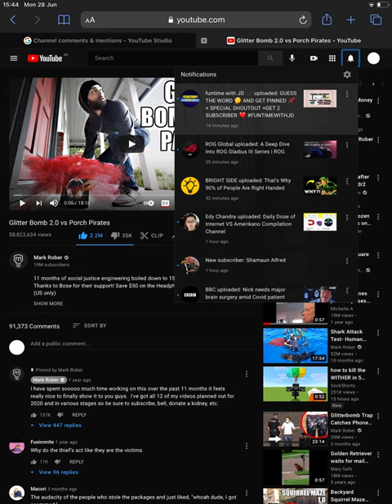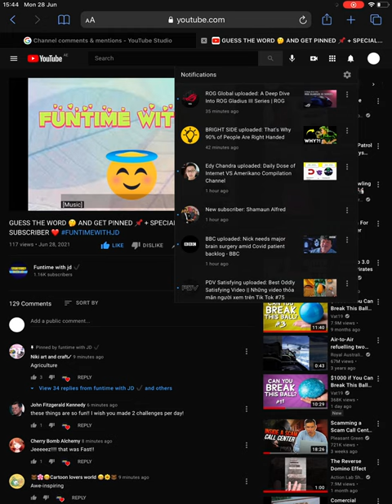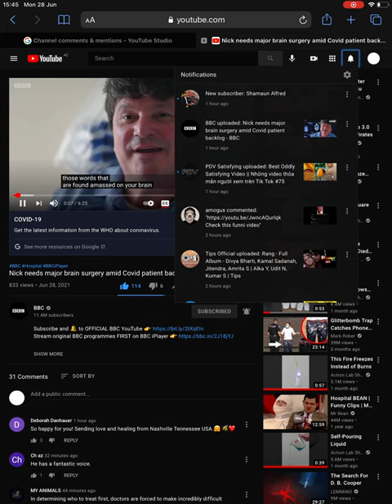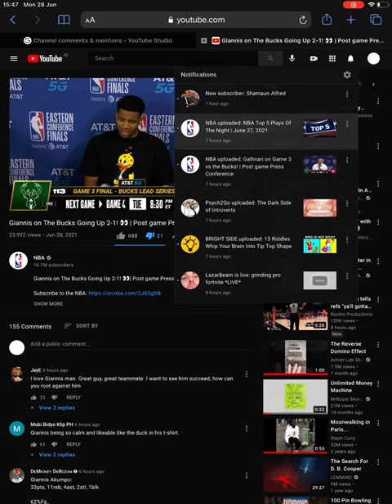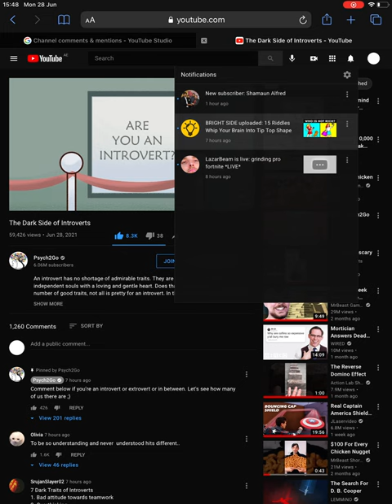Review 7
This was actually the second review for today. The first one was not saved.